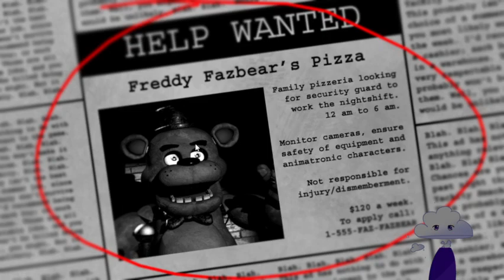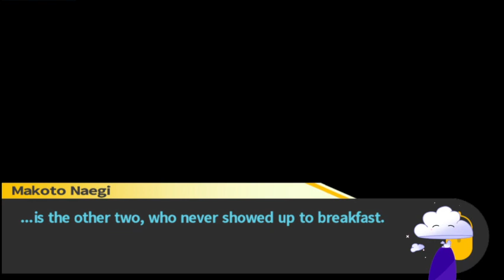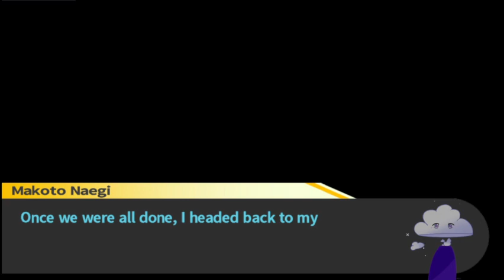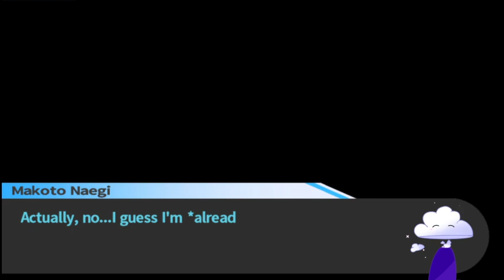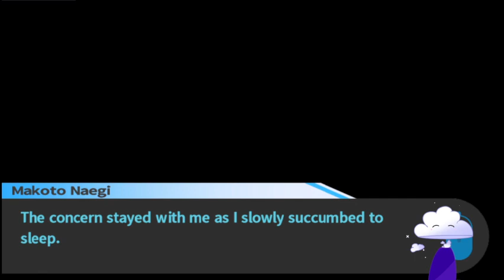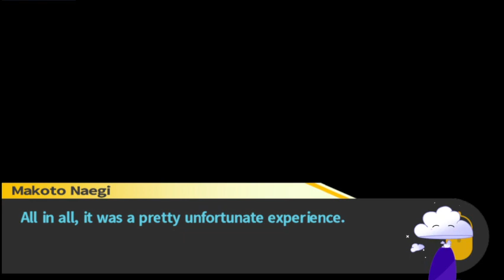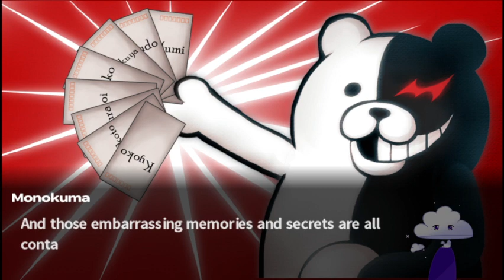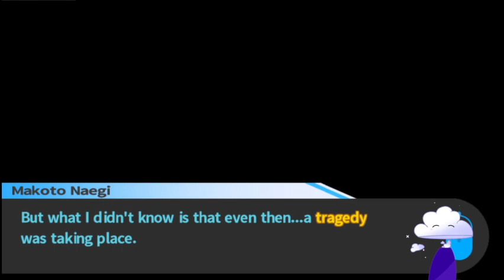Spooky day before halloween stream [aka more danganronpa] (Oct 30th 2022)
I tried to play FNAF but the audio decided to not play so i just switched to danganronpa :P

tikok- tv.cloudydayyys